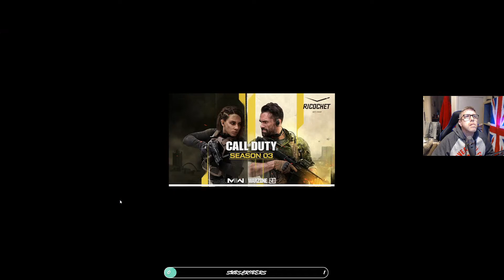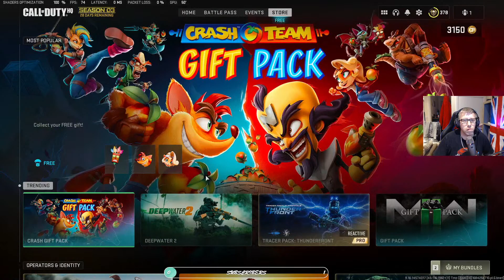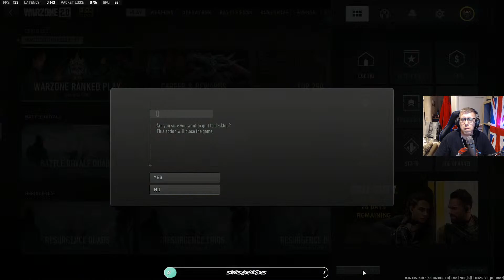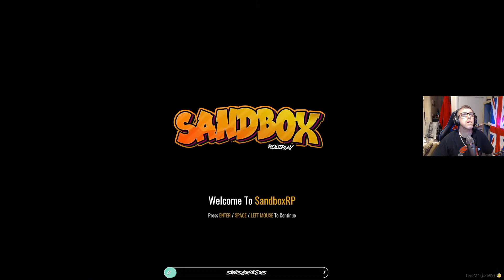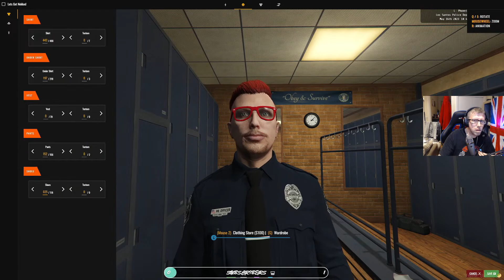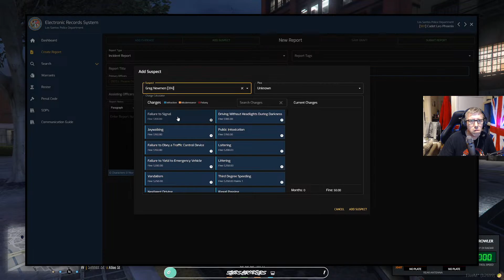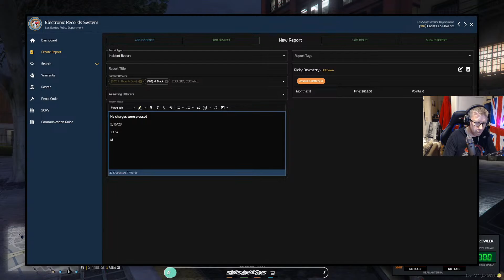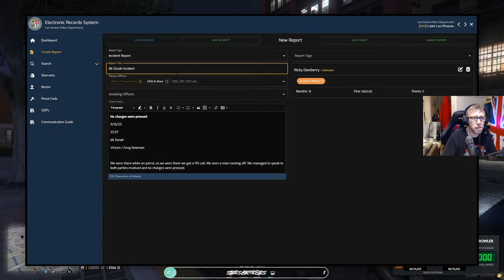Who are you? Let me know!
Adult content & bad language (I swear a lot). Stars & subs are active on Kick & Facebook.  Live on kick too 41-year-old dad gamer (very average) trying to entertain and chase my dreams. My other socials are... Twitter TikTok Instagram YouTube